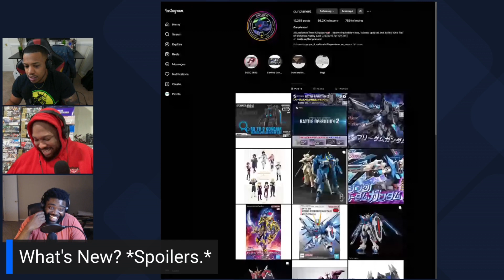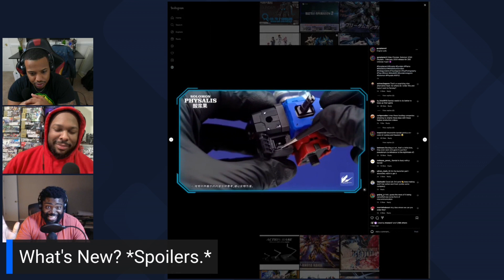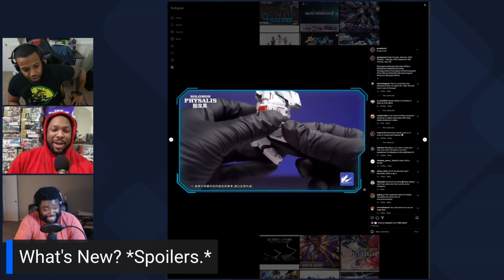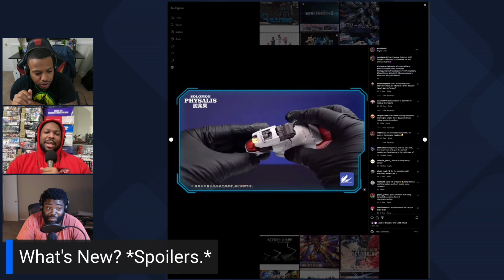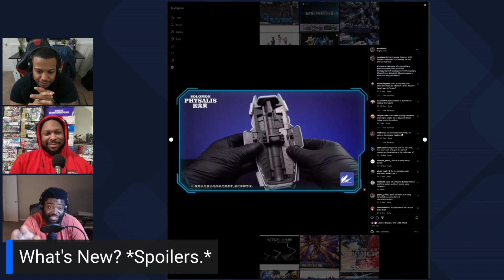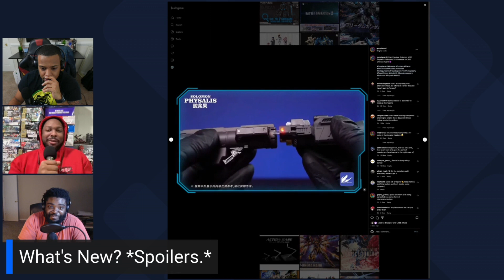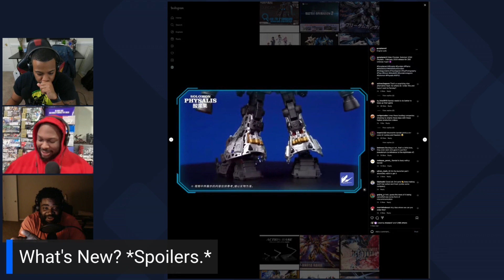Best Gundam ever, and it’s not made by Bandai?? Let’s debate!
The Undergated Boys talk 3rd party surprises and what should go into kit of the year ranks!